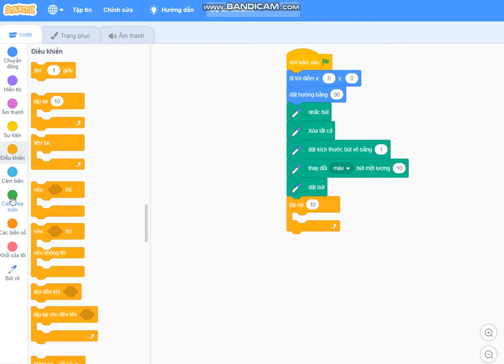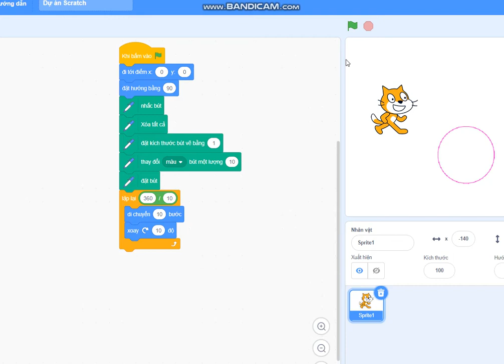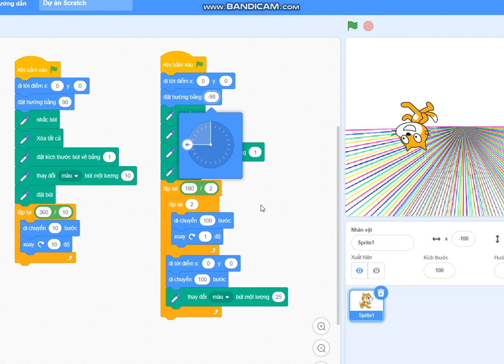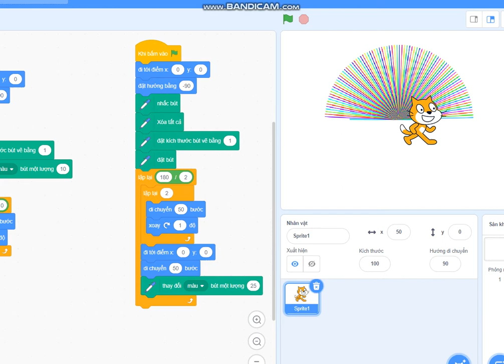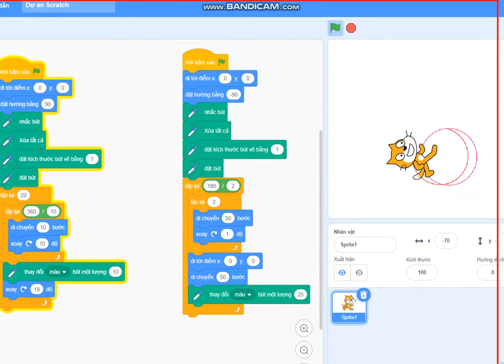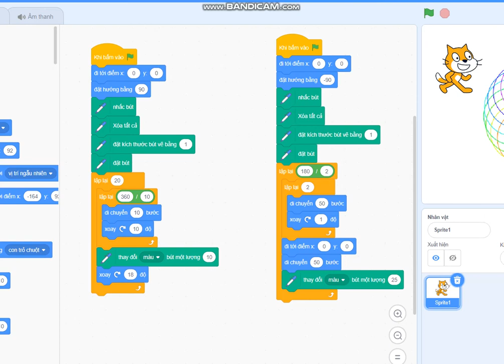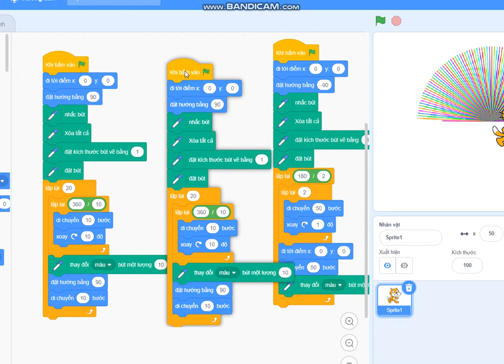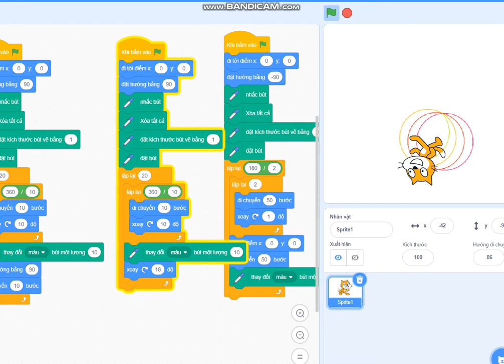Scratch: Vẽ hình tròn và một số biến thể của nó